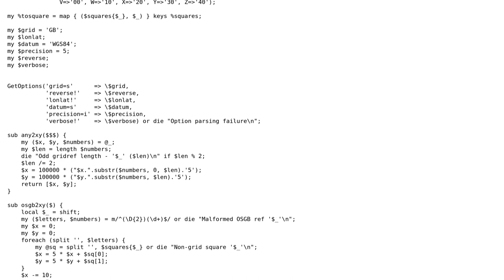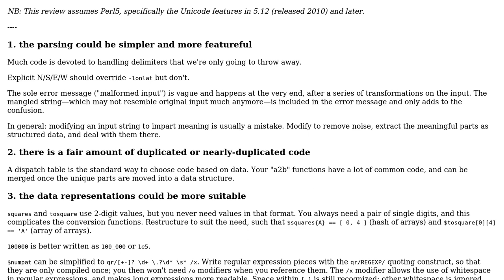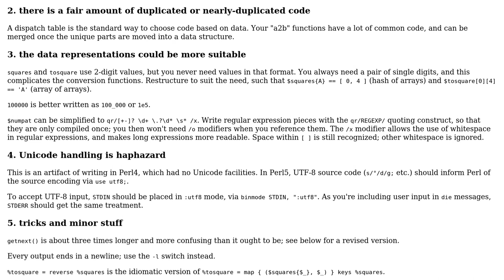Convert British and Irish National Grid references to or from WGS84 geodetic coordinates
Code Review: Convert British and Irish National Grid references to or from WGS84 geodetic coordinates

With thanks & praise to God, and with thanks to the many people who have made this project possible! | Content (except music & images) licensed under CC BY-SA | Music | Images & others | With thanks to user Toby Speight user Oh My Goodness and the Stack Exchange Network Trademarks are property of their respective owners. You are responsible for your own actions.